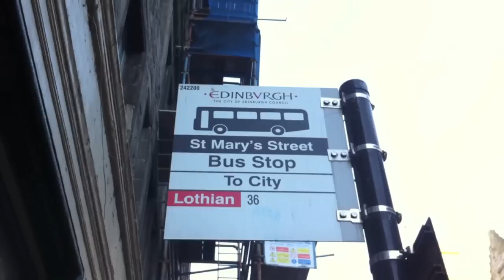Viv Squared! In Edinburgh!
Turn yo sound up!

I had a cold. But we had fuuuun.
Yeah, sound is not my area of expertise. Yet.